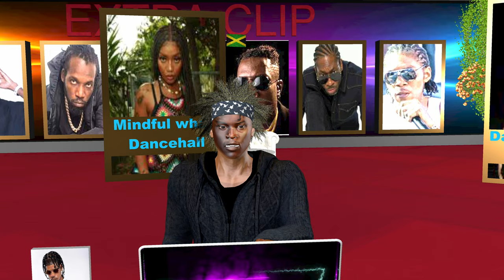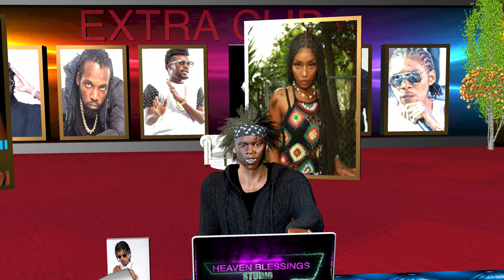Jada Kingdom and Stefflon Don war report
2024 dancehall reggae usa Jamaica uk January bounty killer beenie man alkaline Khago I-octane vybz kartel squash Caribbean teejay masicka aidonia buju banton dj kalied snoop dog foota hype vybz kartel mr vegas papcaan spice shenseea lady saw bob Marley Sean Paul teejay 50 cent Jay z rihanna alkaline byron messia mavado vybz kartel squash alkaline masicka aidonia papcaan Africa Europe sizzla busy signal shaggy Tommy Lee foota hype vybz sting fully bad